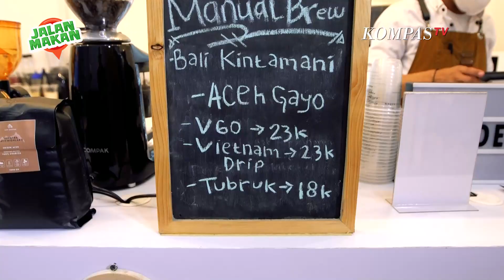Belajar Bikin Latte Art Kopi Kekinian ala Barista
Sering jajan kopi kekinian, bikin tim JALAN MAKAN tertarik mencoba belajar bikin kopi enak dengan latte art yang cantik.

Belajar langsung dari barista Kopi Senayan, yuk simak serunya belajar bikin kopi kekinian di edisi terbaru JALAN MAKAN, Sabtu, 2/4/2022, Pukul 16.00WIB, Premiere di YT Channel CERITA RASA